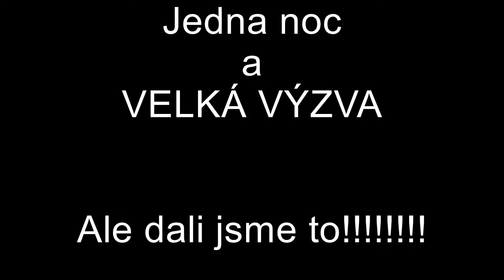SDH Dobšín- Kamenice- Noc pod Ještědem 2015